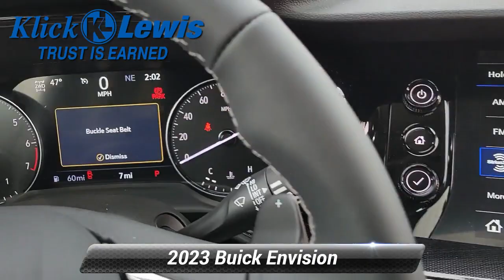New 2023 Buick Envision Essence, Palmyra, PA 3437360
[RLVID:4126:24621fe05b0669a0:c1153a135bad9344:1]